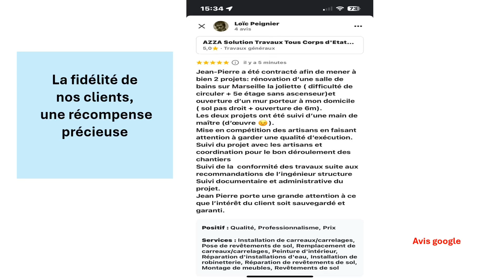Avis GOOGLE AZZA Solution Avignon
La satisfaction de nos clients est au cœur de toutes nos actions, et leur fidélité représente pour nous la plus belle des récompenses.

Il y a un an, un promoteur nous a fait confiance pour la gestion de la construction de cinq villas à Mazan (84). Convaincu par notre rigueur et la qualité de notre travail, il nous a confié, quelques mois plus tard, un nouveau projet ambitieux : la construction de huit autres villas. Ce renouvellement de confiance est le fruit de notre engagement à respecter les délais, les budgets, et surtout, les attentes.

Dans un autre registre, un particulier nous a confié, il y a deux ans, la rénovation complète de sa salle de bain. Séduit par notre expertise et notre professionnalisme, ce client nous a récemment sollicités pour de nouveaux travaux à son domicile. Son avis enthousiaste laissé sur Google témoigne de son entière satisfaction, et nous en sommes particulièrement honorés.

Ces exemples illustrent combien la fidélité de nos clients est le résultat d’un effort constant pour garantir un service irréprochable. Chaque projet est une nouvelle opportunité pour consolider cette relation de confiance et pour prouver que leur satisfaction reste notre priorité absolue.

Nous remercions chaleureusement nos clients pour leur confiance renouvelée et promettons de continuer à donner le meilleur de nous-mêmes pour chaque projet confié.